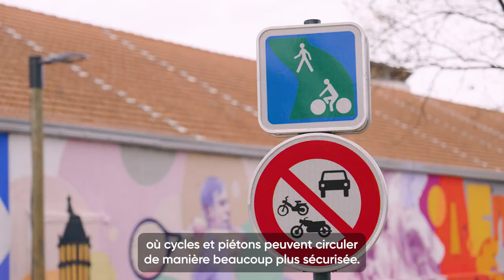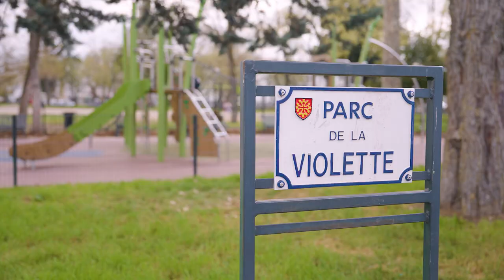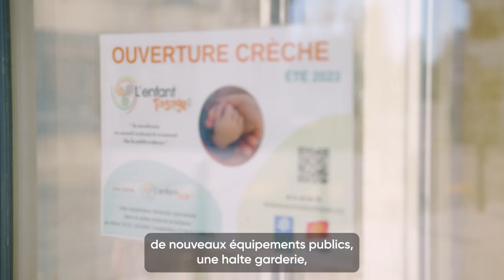Vivre Toulouse - Toulouse Nord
toulouse Des engagements, des réalisations.
Découvrez quartier par quartier les actions portées par la mairie de Toulouse pour rendre Toulouse + mobile, + facile et + tranquille.